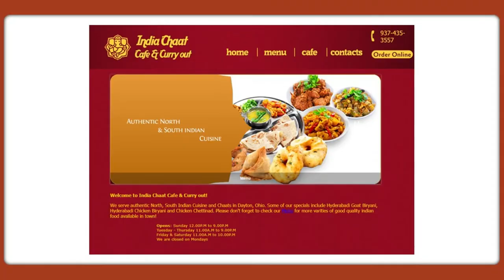New Look Dayton Crushers| Sponsor: India Chaat cafe and curry out| TennisBall Cricket| DaytonCricket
Hello Friends,

Presenting new jersey presentation ceremony for Dayton Crushers. This new look is awesome and we thank our sponsors, India Chaat Cafe and Curry Out. This is a famous restaurant in Centerville, Ohio for the best indian food in Dayton area. Please visit the link below for this restaurant:

We also thank Maverick Cricket to prepare our jerseys for the upcoming season for 2021. For all cricket equipment and jerseys, please reach out to Maverick Cricket.

I hope you all enjoy this video and best wishes for this new cricket season in Dayton, Ohio.

Thanks,